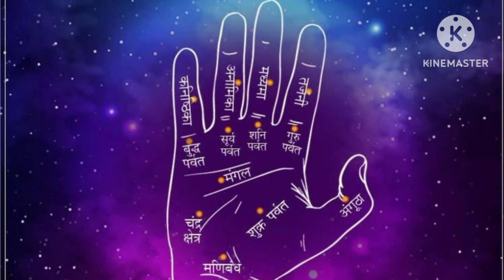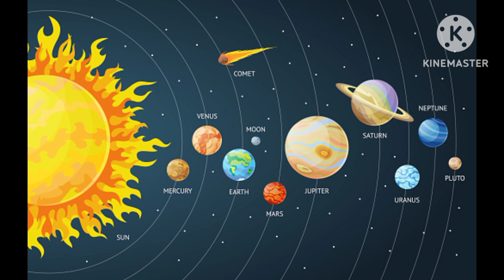हृदय रेखा की जानकारी / hradya rekha in hand / heart line in palmistry / hast rekha .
हस्त रेखा कैसे देखे ||
हस्त रेखा सीखें ||
हस्त रेखा कैसे सीखें ||
हस्त रेखा से जानें अपना भविष्य ||
हस्त रेखा देखना सीखे ||
हस्त रेखा में सरकारी नौकरी का योग ||
हस्त रेखा ज्ञान चित्र सहित in hindi ||
हस्त रेखा का ज्ञान ||

palmistry ||
palmistry by prateek ||
palmistry reading ||
palmistry podcast ||
palmistry in Telugu ||
palmistry marriage line ||
palmistry reading female hand govt job ||